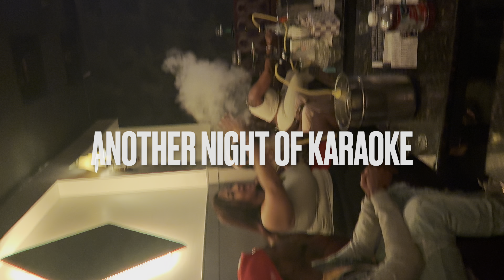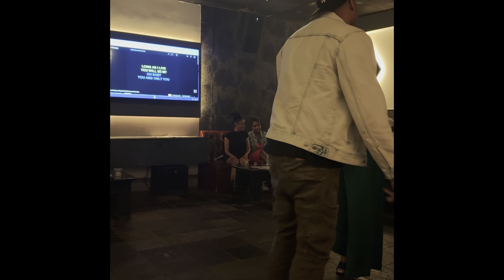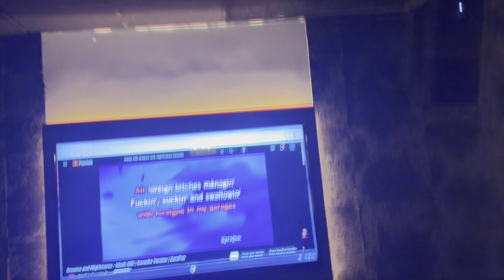Karaoke with friends